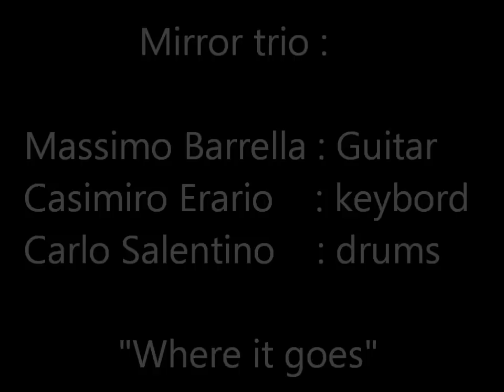Mirror trio - "where it goes"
"Where it goes" recorded live by Mirror trio @ Darkuba records studio (Salerno-Italy) - december 2011.
Song composed by Mirror trio.

Mirror trio is :

Massimo Barrella - guitar
Casimiro Erario    - key
Carlo Salentino    - drums